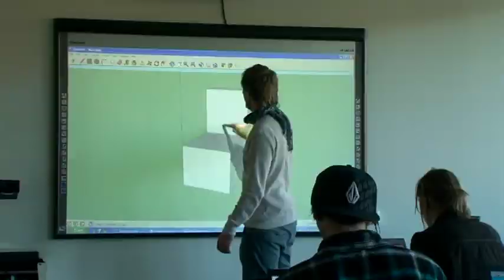Aurskog-Høland - Den romslige kommunen.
Den romslige kommunen.